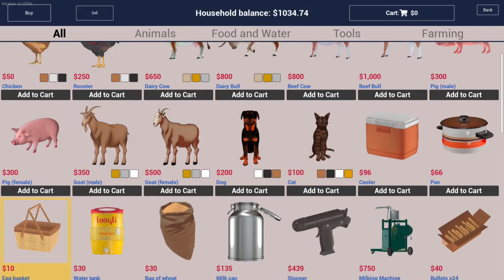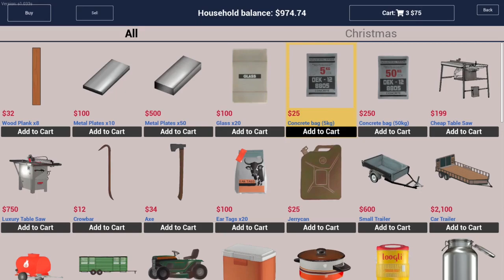Playing Ranch Simulator part 1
PC Specs
Laptop-AcerNitro 5
CPU-i5 11400H
GPU-GTX™1650
RAM-8GB ddr4 so-dimm 3200mhz
Storage-512GB NVME SSD Gen4

Peripherals
Mouse-EvoFox Phantom
Keyboard-EvoFox Fireblade
Headset-EvoFox {IDK}